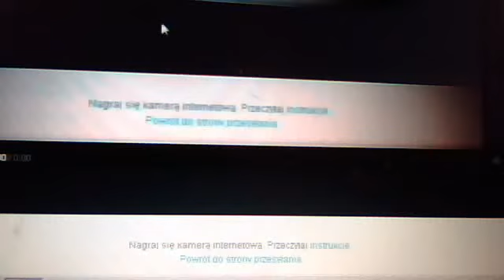pierwszy gameplay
kacper nie mów at-at !